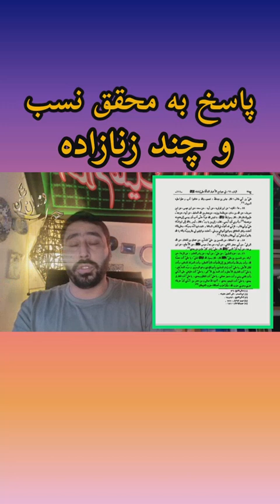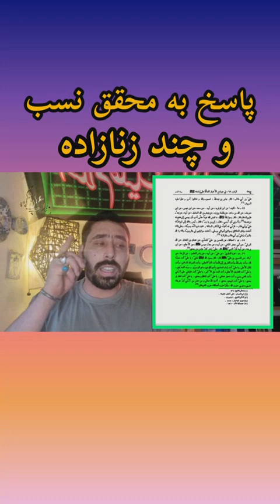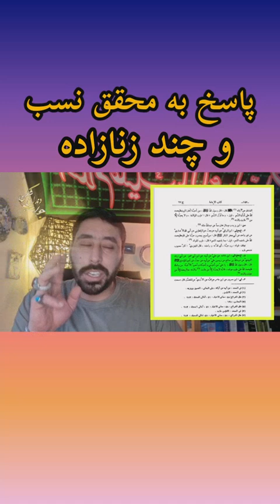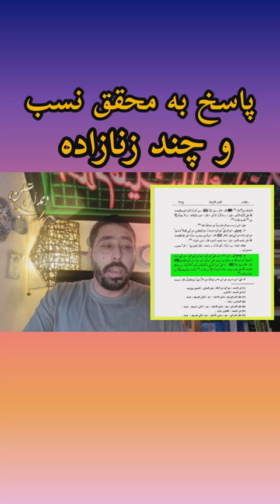پاسخ_به_محقق_نسب_و_چند_زنازاده